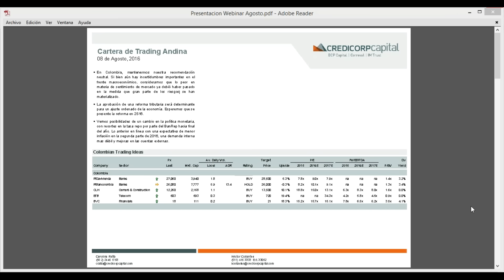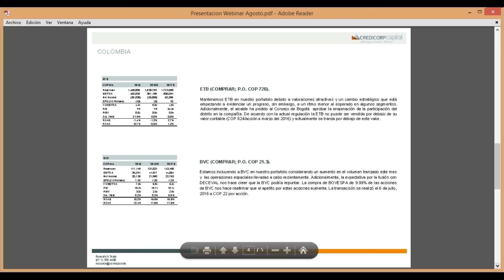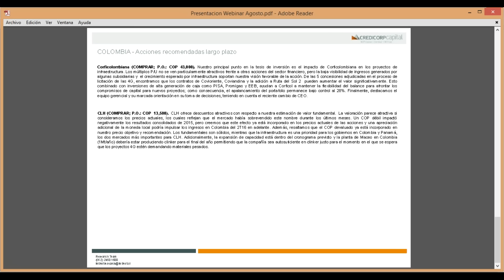[Colombia] Webinar: Oportunidad de Inversión para el Mercado de Renta Variable Local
Agosto 2016 | Compartimos con ustedes un webinar sobre oportunidad de inversión en el mercado de renta variable.